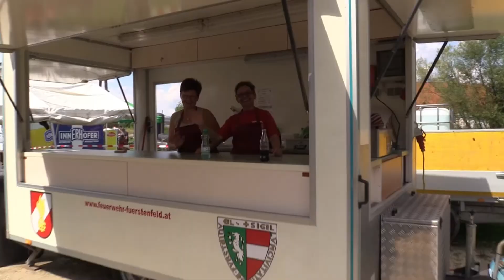Wasserwehrleistungsbewerb auf der Feistritz 2014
2. August 2014

Fast schon Tradition geworden ist unser jährlicher Wasserwehrleistungsbewerb, der auch heuer wieder am Gelände gegenüber des Freibades stattfand. Organsiert durch Einsatzkommandant Attila Dirnberger startete der Bewerb um 14 Uhr durch einen der besten Zillenfahrer des Landes, Erwin Gutmeier mit der Startnummer 1. Das Wetter war traumhaft und so war bei der Anmeldung stets reges Treiben. Moderiert wurde der Bewerb von Roland Gogg, welcher nebenbei auch für die musikalische Umrahmung sorgte.